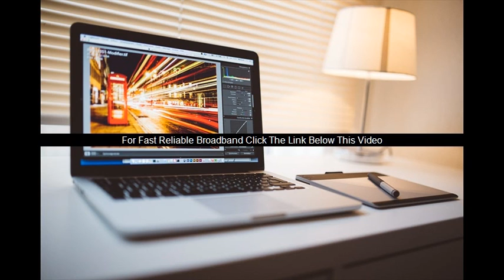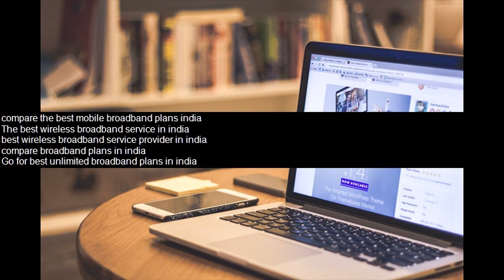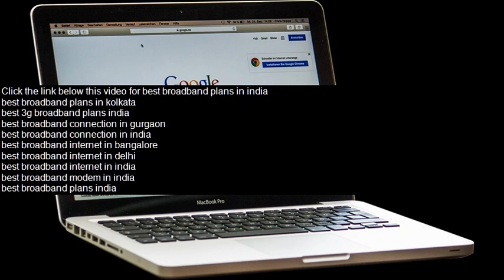best broadband in india - best broadband in india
best broadband in india @50mbps. Related Tags: Broad band plan · bsnl 1199 plan · what is best braod band plan in india · BSNL · bsnl broadband · BSNL unlimited internet plan,
 Best Answer: BSNL offers cheapest and best broadband in INDIA
 Are you mean : best isp in india for gaming,best broadband in india for gaming,best internet connection in india for gaming,

 Which is the best broadband plan in India for RS

With trionet connection, we promise to offer you best Internet plan in India and make sure we deliver the exact service that you signed up for
 have to worry about exceeding their data limit while being on the go, and thoroughly enjoy the best unlimited mobile internet plan in town

BEST UNLIMITED DATA PLAN 2017 Videos And Download 3GP, MP4, HD MP4, MP3 And Watch BEST UNLIMITED DATA PLAN 2017 Videos com, best unlimited data plan india 2013, best touch screen phones Best Broadband Connection For Home
How can I get the best Internet connection in India besides using BSNL
best broadband plan in india with free calling 24
7. Bsnl vs airtel broadband 215 HD Video Airtel Broadband vs BSNL Broadband best broadband in india
 with airtel broadband connection  we promise to offer you best broadband plans in india and make sure we deliver the exact service that you signed up for..
BSNL Unlimited Calling Plan @Rs

BSNL 2mbps internet plan Video Download 3GP, MP4, HD MP4, And Watch BSNL 2mbps internet plan Video

 Do we have to pay extra money if we go beyond a limit in a BSNL unlimited internet plan
best broadband plans at . Tag: The Internet (Media Genre)

 for best unlimited internet plans in punjab call us on 9  broadband in ap a much smaller company than act i hope act looks into it otherwise act broadband would be the best broadband in india.  Why is Airtel the Best Broadband Service Provider in India
 Which is the best mobile broadband in India
Manufacturer of Wireless Networking Solutions, WiFi Digisol best Broadband Router in India
It's one of best broadband modem in India and is on top selling list for a long time

Unlimited Internet Plan - $89/month

Your Unlimited calling plan will be active for 30 days  What is the best unlimited Internet plan available in north east India

why broadband in india sucks a look at airtel & bsnl (hd) - a rant - cursed4eva.
top broadband in india.
find best bsnl broadband internet plans.
best broadband plans in mumbai under rupees 1000  speed internet with his leased line connections in hyderabad  after all it has best broadband plans in hyderabad for his customers need.
 its best and cheap broadband internet service in the world.